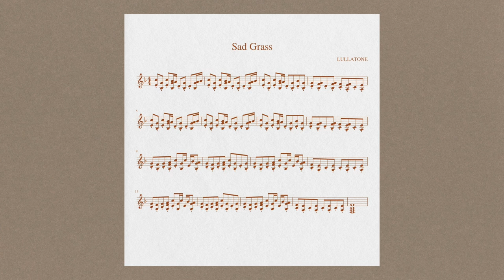Lullatone - Sad Grass (piano version)